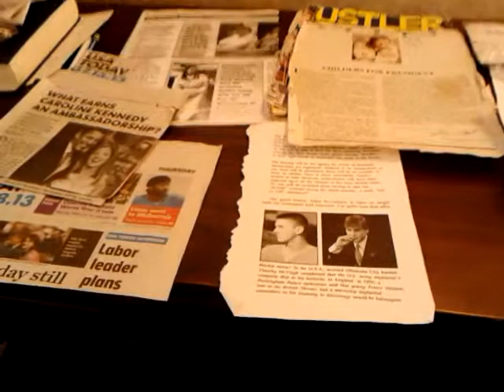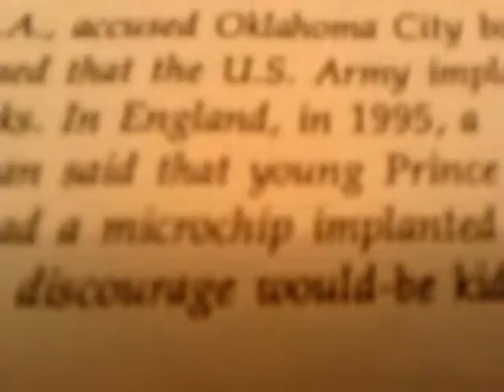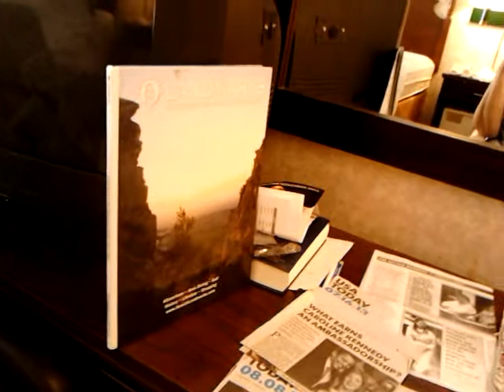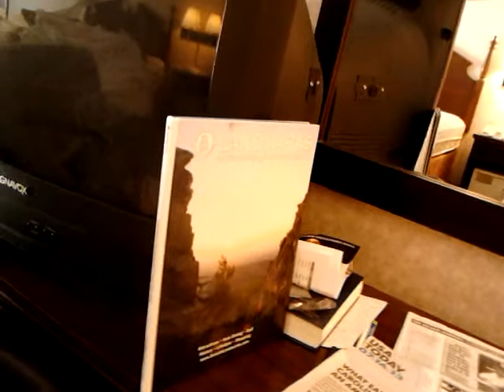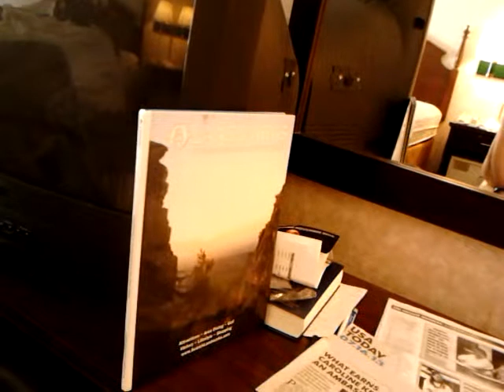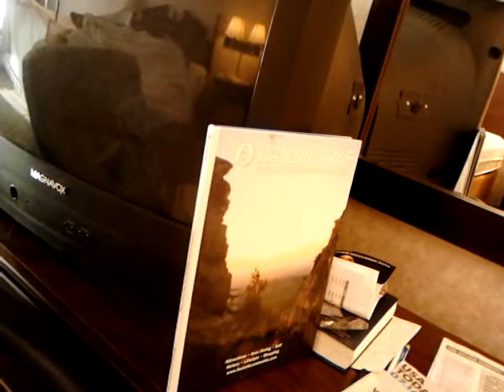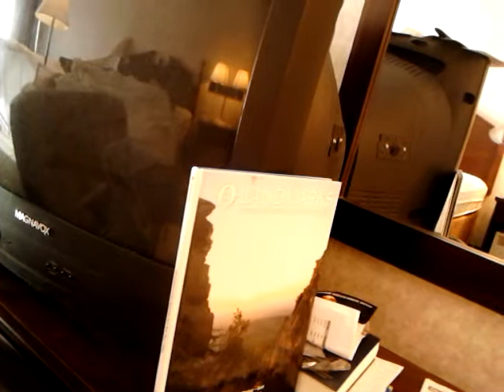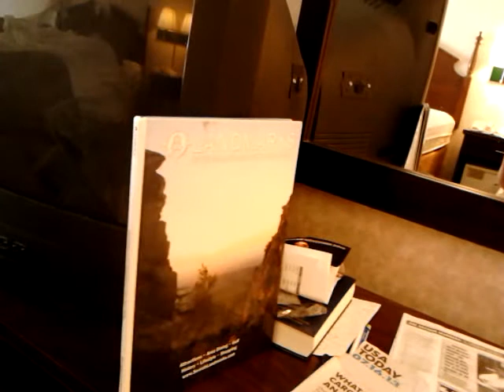(3) with malice & Cruel Intent